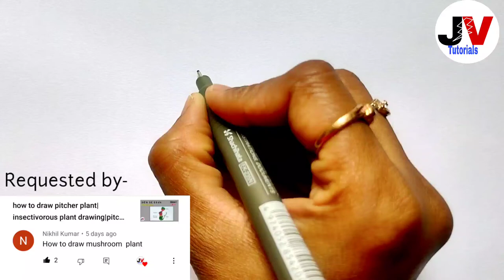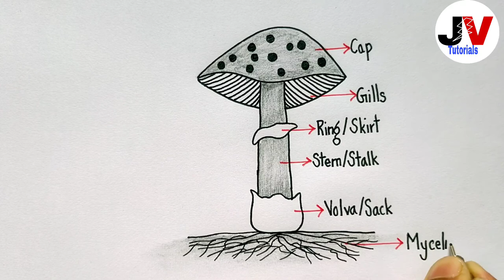mushroom drawing|mushroom diagram|how to draw mushroom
Hi friends,
            In this video we will learn how to draw diagram of parts of a plant.